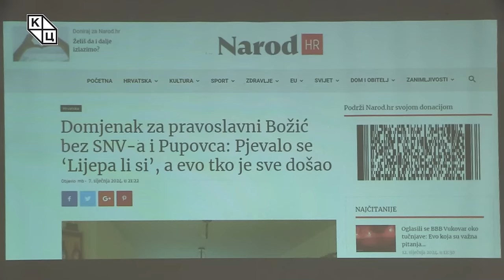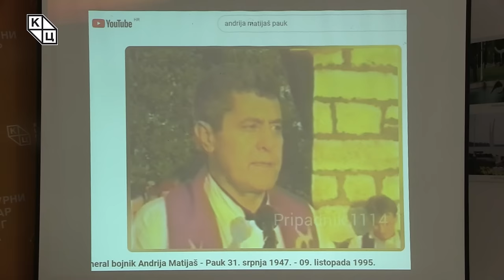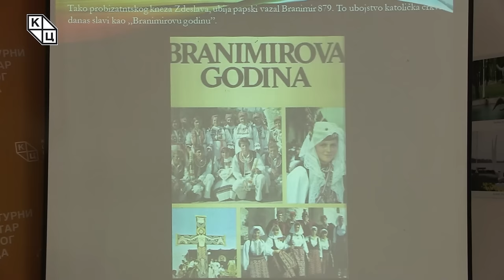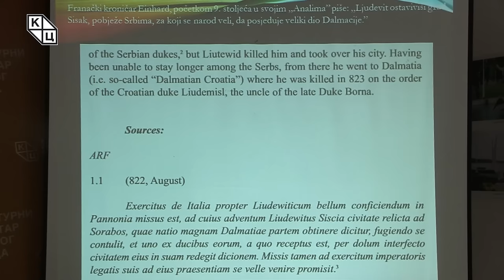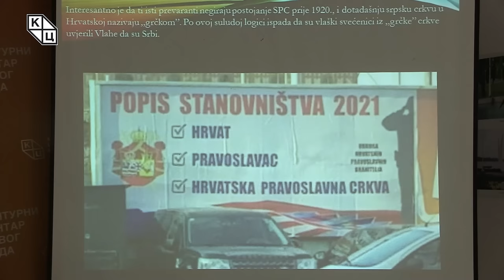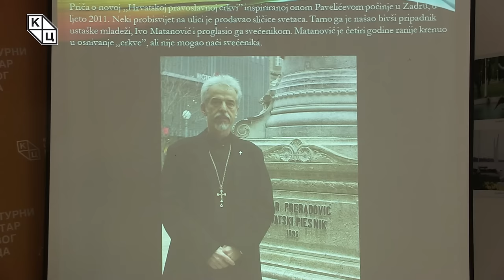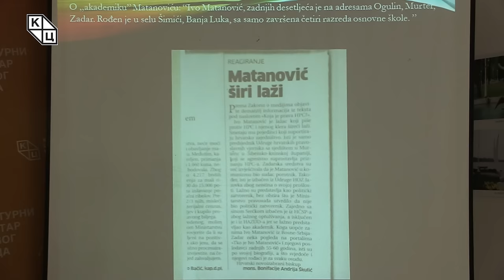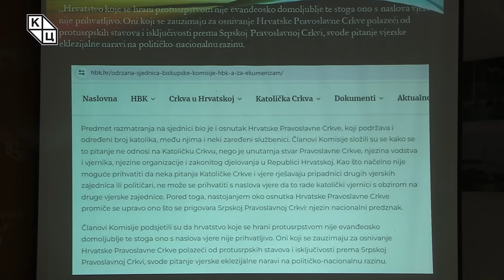Goran Šarić - „Ko stoji iza lažne Hrvatske pravoslavne crkve?ˮ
Predavanje katoličkog teologa Gorana Šarića na temu „Ko stoji iza lažne Hrvatske pravoslavne crkve?ˮ (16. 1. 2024) možete pogledati na Jutjub kanalu Kulturnog centra Novog Sada.

Svoje novo predavanje teolog Goran Šarić otvara analizom jednog događaja koji se nedavno dogodio u Hrvatskoj. U pitanju je proslava pravoslavnog Božića u jednom hrvatskom mestu koji je organizovala tzv. Hrvatska pravoslavna crkva. Sam događaj po sebi ne bi izazvao toliku pažnju javnosti da tom događaju nisu prisustvovali članovi hrvatskog državnog vrha i na taj način dali legitimitet samom događaju.
U nastavku tribine Šarić ističe da je pravoslavlje u Hrvatskoj prisutno oduvek, da su Srbi u Hrvatskoj zastupljeni od srednjeg veka i kao takvi imaju pravo na svoje ispovedanje vere. Prvu Hrvatsku pravoslavnu crkvu na njenom tlu osnovao je Ante Pavelić na inicijativu Nemaca a sve u cilju prestanka pobune Srba zbog terora koji su trpeli od strane fašističkog okupatora.
Danas u Hrvatskoj postoje tri hrvatske pravoslavne crkve na čijem se čelu, ili u neposrednoj blizini nalaze ljudi veoma sumnjivih biografija i čiji je moral veoma upitan. Ti ljudi najčešće nemaju veze ni sa Srbima ni sa pravoslavljem ali ih povezuje zajednički materijalni interes i finansijska dobit. Šarić ukazuje na to da slični projekti postoje i u Crnoj Gori i Ukrajini i da je njihova želja i cilj otimanje vernika od Srpske pravoslavne crkve i, što je veoma bitno, otimanje njene imovine.